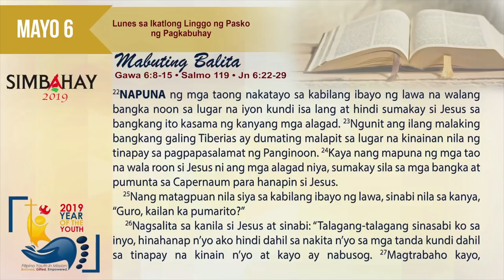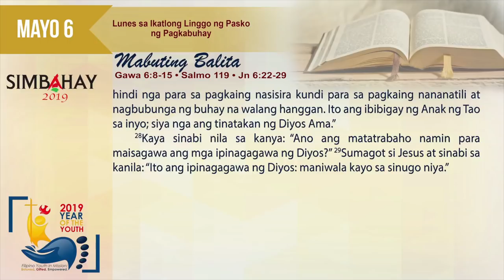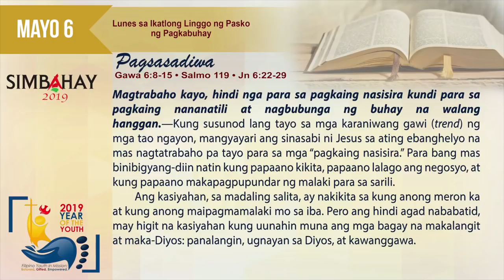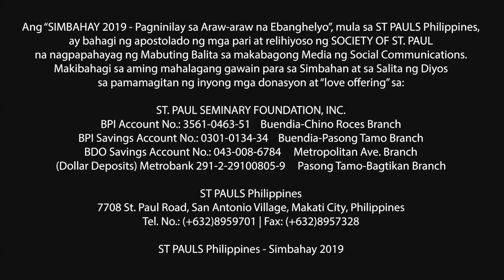Simbahay | Lunes sa Ikatlong Linggo ng Pasko ng Pagkabuhay | Mayo 6, 2019